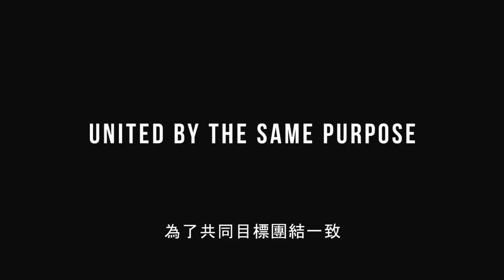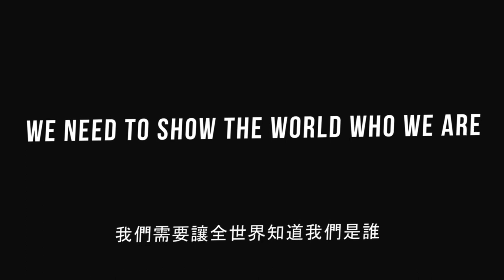2016 Asian Le Mans Series Rd.2 FUJI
泰國武里南戰站 比賽報導
(報導文字取自Auto Online 汽車線上)
上一場亞洲利曼系列賽日本富士站，G_Print by Triple 1的LMP3賽車在領先大半比賽的最後40分鐘，因輪圈比賽途中飛走，導致退賽沒成績。重新再出發，第三戰來到泰國武里南站，加入新車手大塚隆一郎與林帛亨以及其他隊友狀況最佳下，奪得LMP3組第三名，也讓台灣能在國際賽車運動中得不少版面。
這場泰國武里南站加入了新車手 大塚隆一郎(以下簡稱 大塚)，因為賽事規則問題，比賽將被迫要多進一次Pit！排位賽由有在歐洲跑三級方程式經驗的香港車手 唐偉楓應戰，在排位賽進行時唐遭遇後輪煞車活塞問題，後煞車活塞同步不協調，導致無法做出有效圈速，最終排位成績為LMP3組第五。
林帛亨這次從左腳煞車改為右腳後狀態大好，已能在練習賽做出不錯的時間，在單圈秒速已跟上唐偉楓。另此站林帛亨也將暫代車輛設定工程師一職。唐偉楓在此場地曾代表AAPE Audi R8 LMS在GT Asia泰國武里南站獲得冠軍，所以此場地經驗豐富，車隊將以他意見為車輛設定依據。
林帛亨擔任起跑車手，燈滅起跑後趁前方LMP3搶位失敗，進攻上升到總排名第六，LMP3組第二，之後兩圈與後方拿下LMP3組桿位的Nigel Moore開始展開激烈的攻防，之後林判斷擋不住攻勢，在髮夾彎順勢讓出位置。剛改成右腳煞車的林圈速不穩定下，在之後又被歐洲利曼LMP3組總冠軍Charlie Robertson追擊成功，掉到P3組第四，第一小時後段再遭遇駕駛ARC車隊Darren Burke的進攻，在互換位置兩次後，已來到第55分鐘，這時林決定進站換上大塚上場。
Pit-in進站時，因大塚還不熟悉賽車，在維修區比標準多了四十幾秒才再度發車上場應戰，在上場後已掉到最後一位，不過他發揮穩定性，這趟開了六十一分鐘後面逐步上升位置。第三小時，大塚進站換上林帛亨，這次的換手順利，沒浪費太多時間，但再上場時還是掉到已形成LMP3與GT賽車交叉的局面，林帛亨這次，林這次只需駕駛35分鐘，之後逐步上升位置到LMP3組第四位，比賽來到兩小時半後，林第三次進站換上唐偉楓，唐再上場後奮力追趕，在試圖超越一輛GT賽車時為了避免相撞而打滑，損失了約10秒，在第四小時前上升至LMP3的第三位，但已落後第二位50秒。
比賽剩下40分鐘時，因油料無法開到結束，再度進站執行一個快速加油不換胎不換車手，再度上場又落到第四，這段等於唐必需連續跑90分鐘，水壺的水也已用完，唐形容堪稱他賽車生涯最艱苦的比賽。在比賽的末段，唐超前一位來到第三，這時第二位已拉開一圈的距離，最後以LMP3組第三名完賽，拿下本賽季LMP3第二面獎牌。這場比賽扣除進站失誤40多秒，打滑10秒，及多一次進站加油，在比賽末段有機會爭奪冠軍獎牌。